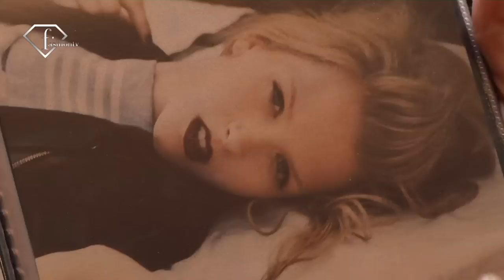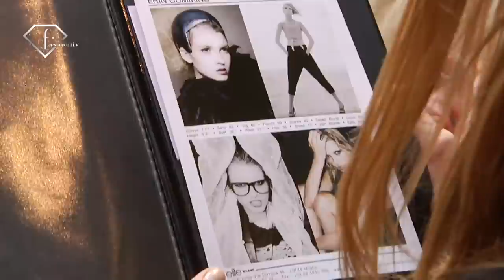fashiontv | FTV.com - FRESH FACE - ERIN CUMMINS - ELITE MODEL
The model Erin Cummins brings us during her casting day near Arco della Pace in Milan and tells us about her modelling career.

Music Info:
 Performer: THE KOOKS
 Title: NAIVE